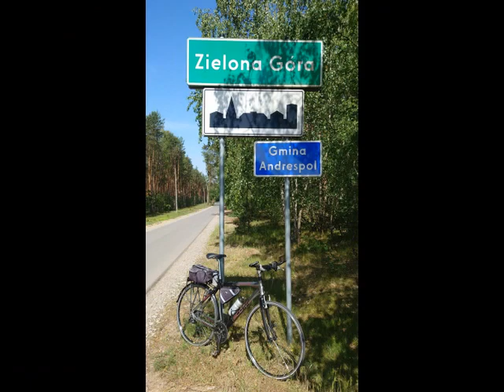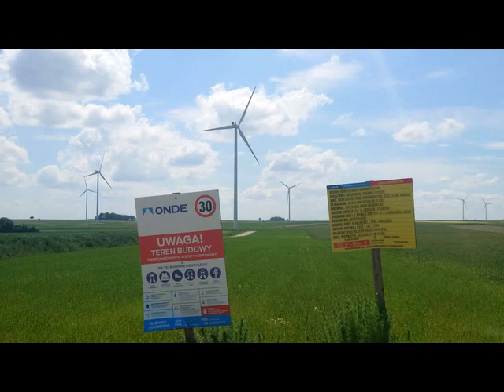WYCIECZKA Nr 1143 - TaDZIKA trasa rowerowa